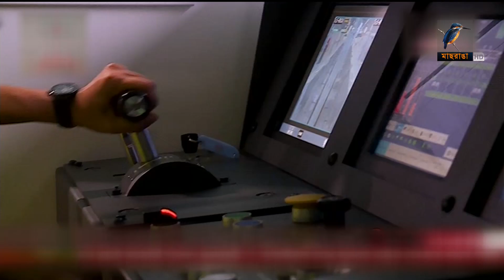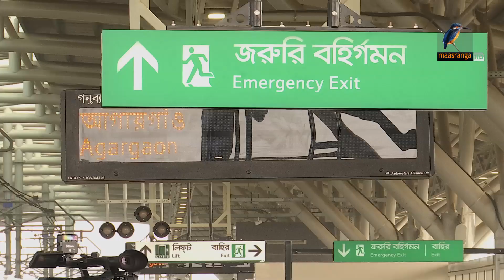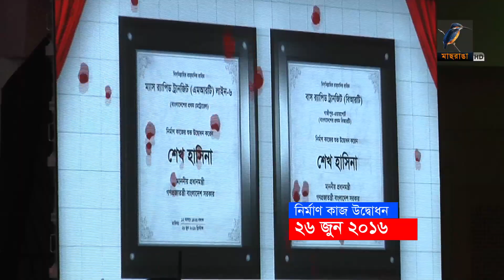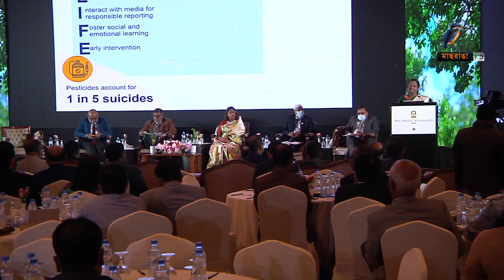মাছরাঙা রাতের সংবাদ | ২৮ ডিসেম্বর, ২০২২ | Maasranga News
2 Bir Uttam Ziaur Rahman Road (New Airport Road)